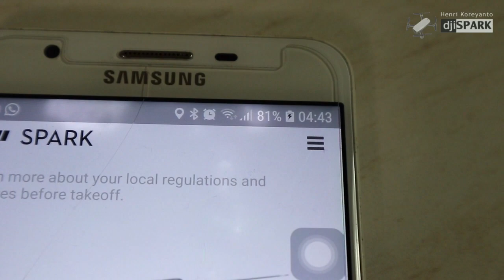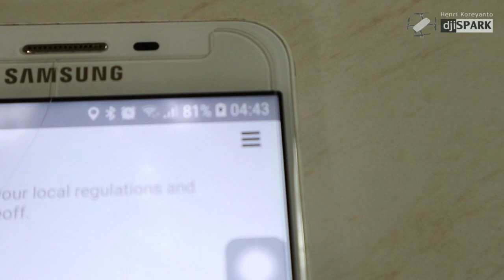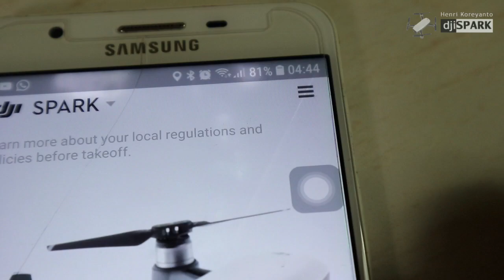Powerbank Remote Control dji spark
Remote Control dji spark
Vlog 63
Henri Koreyanto

Ikson - Bliss